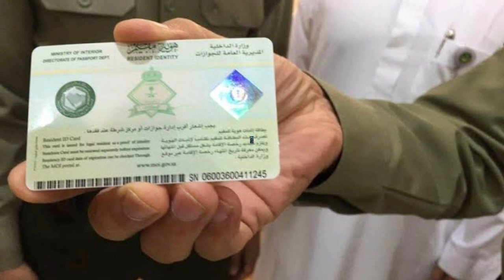Saudi 🇸🇦 Arabia Latest news today || Saudi King Big Announcement 2 Big Breaking News 2022